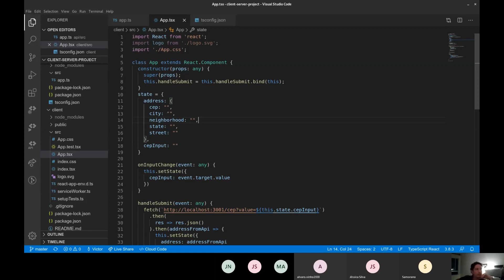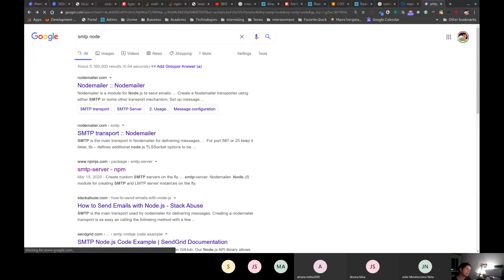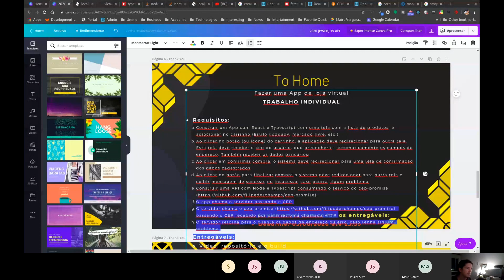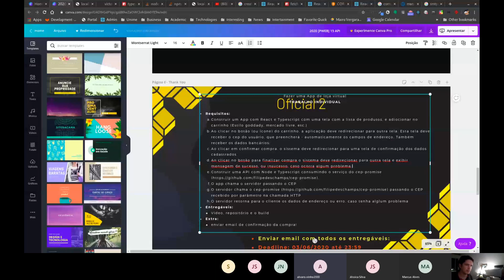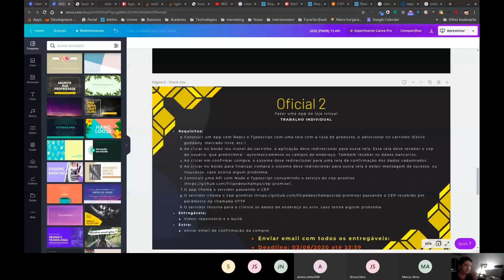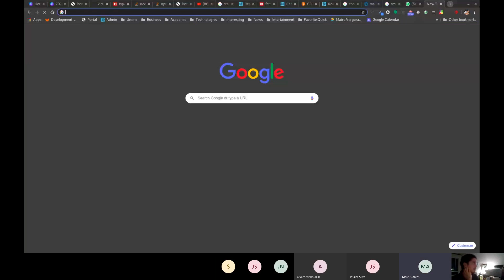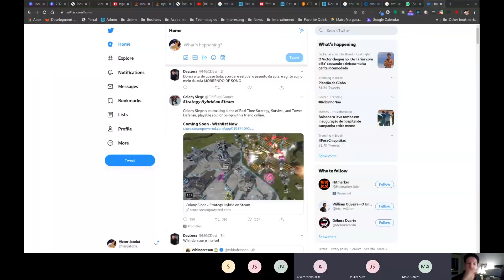[PWEB] Oficial 2 detalhes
Tudo sobre o trabalho para ser entregue que comporá a nota da Oficial 2